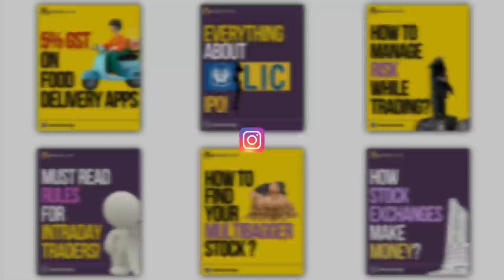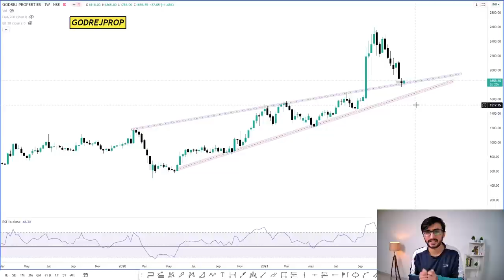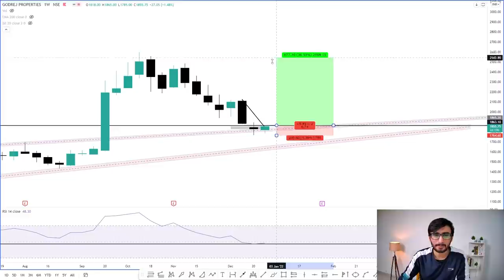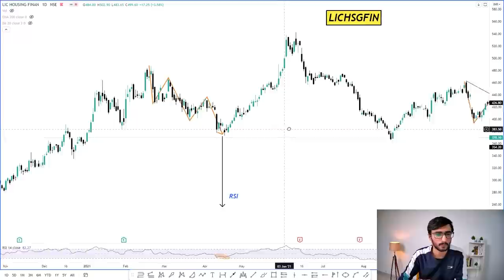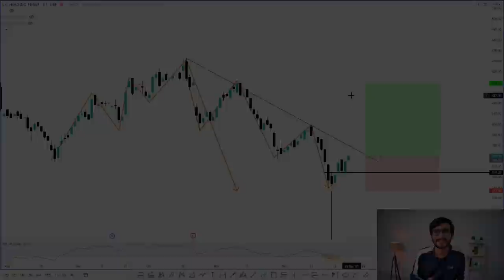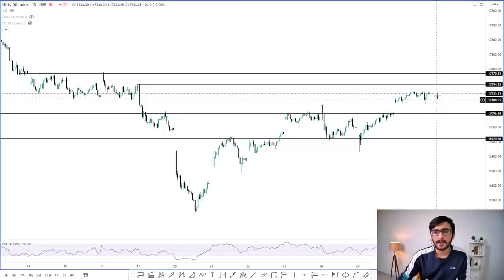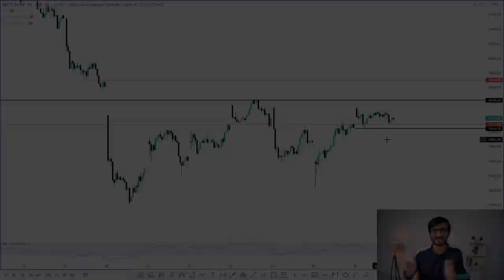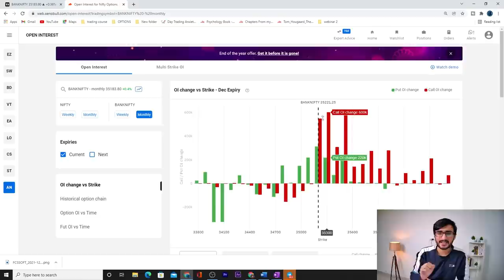Daily Intraday Calls For Tomorrow | 3 Jackpot Intraday Trading Tips | 29th December 21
Other Information !!

1. GODREJPROP

2. ABCAPITAL

3. LICHSGFIN

godrejprop stock analysis, abcapital stock analysis, lichsgfin stock analysis